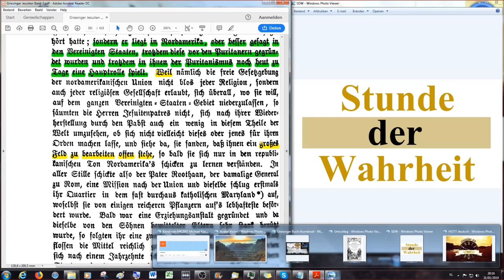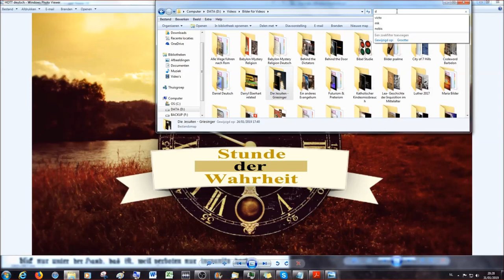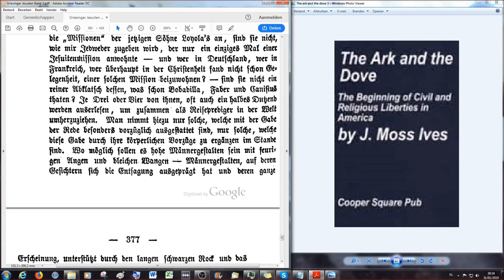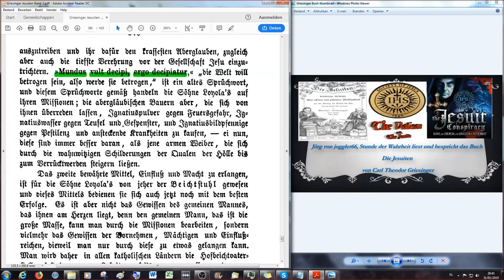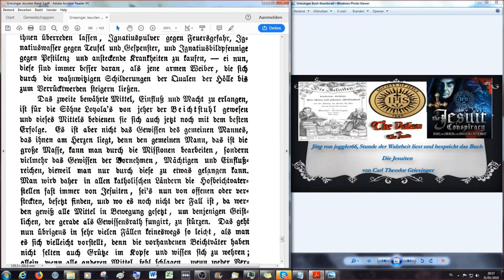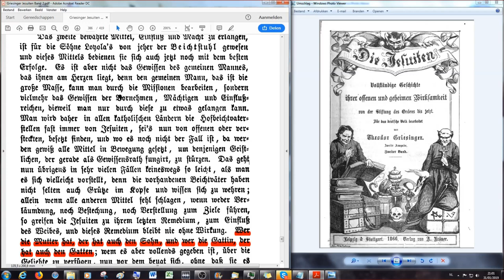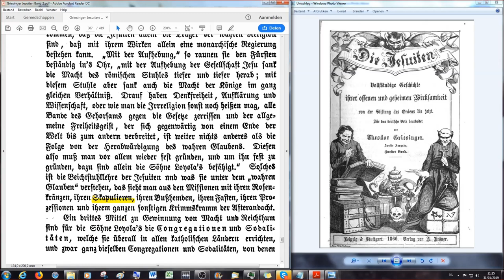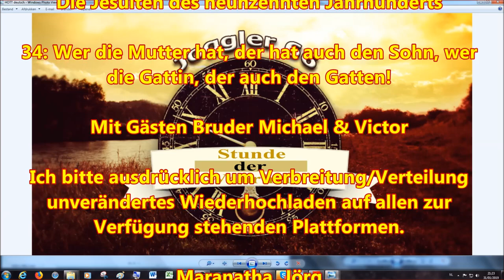Wer die Mutter hat, der hat auch den Sohn, wer die Gattin, der auch den Gatten!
Siebentes Buch

Drittes und letztes Kapitel

Die Jesuiten des neunzehnten Jahrhunderts

2.Korinther 11:13 Denn solche falsche Apostel und trügliche Arbeiter verstellen sich zu Christi Aposteln.
14 Und das ist auch kein Wunder; denn er selbst, der Satan, verstellet sich zum Engel des Lichts.
15 Darum ist es nicht ein Großes, ob sich auch seine Diener verstellen als Prediger der Gerechtigkeit; welcher Ende sein wird nach ihren Werken.